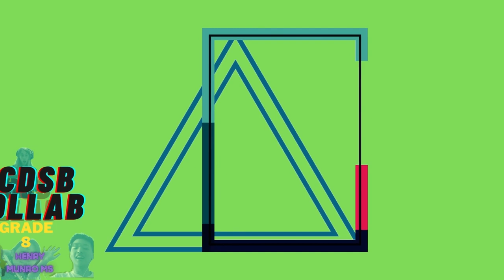Henry Munro Middle School - Rowney & Song Collab Studio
Schools in Ontario, Canada invited Song Collab Studios to come in and write songs with their brilliant students.

Thank you to for their participation.

-Craig
Song Collab Studio